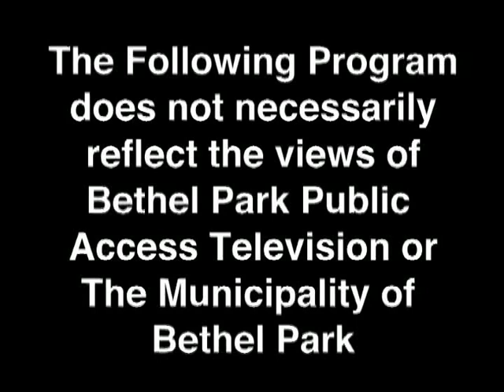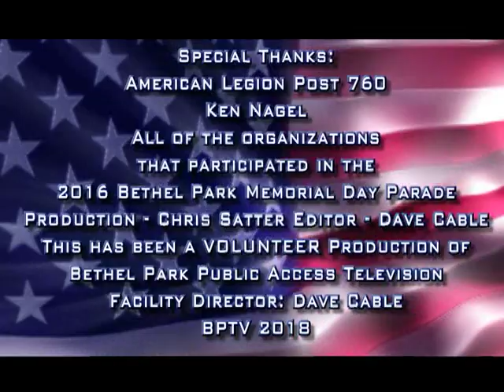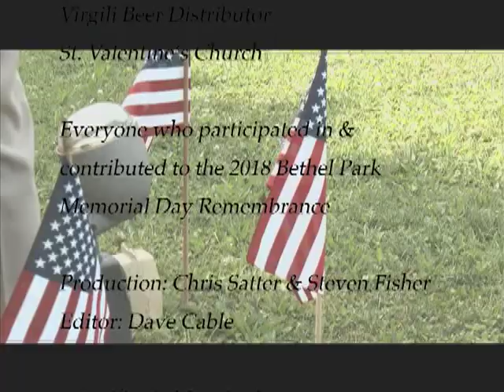Memorial Day Parade & Cemetery Ceremony 5 28 18